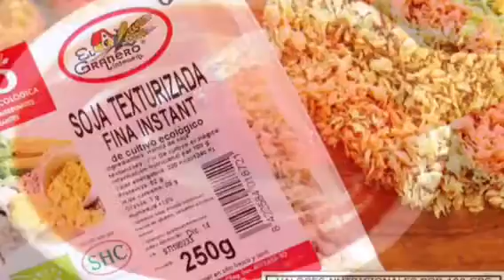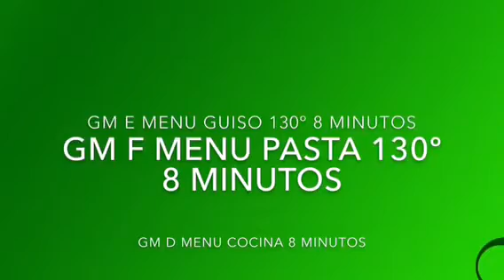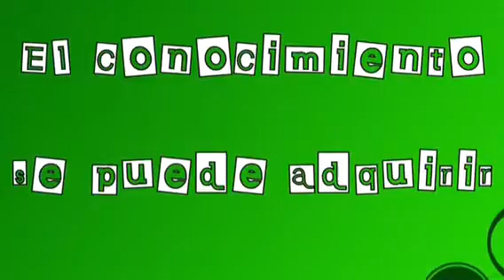Recetas para GM por Ana Oliveres-Pasta con carne vegetal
Macarrones con soja texturizada
Ana Oliveres Distribuidora oficial de ollas GM